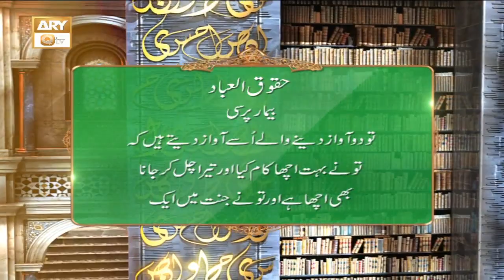Bimar Pursi | Huqooq ul Ibaad | ARY Qtv